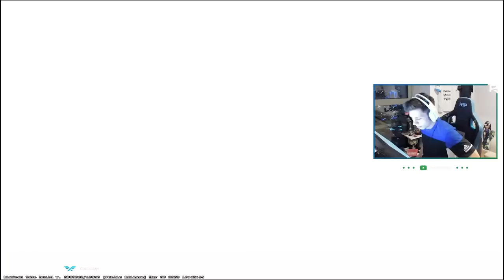Berk Rip Tepe - BU MAÇ KAÇMAZ CS2 REKABETÇİ !!! (CS2) 【1080p60】